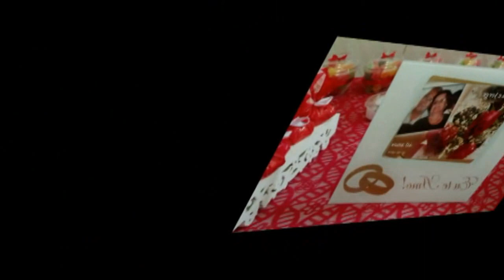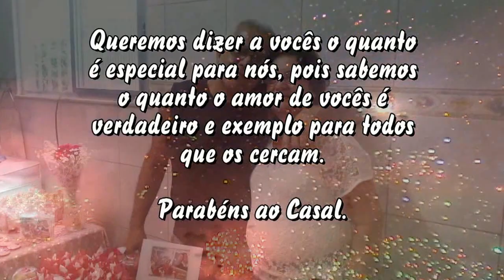40 Anos de Casado de Tia Ângela e Tio Jorge